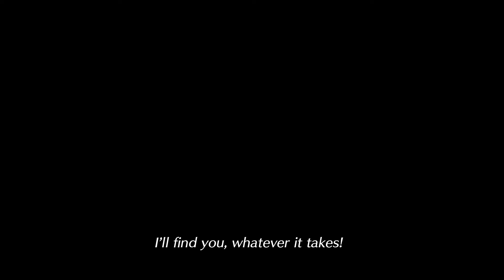Pyra and Mythra trailer-Super Smash Bros Ultimate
Nuevo personaje para super smash bros ultimate dejen sus comentarios que tal les parecio este personaje.

VIDEO MAS VISTO : PREPARA UN CROCANTE POLLO BROASTER PERUANO RECETA FACIL